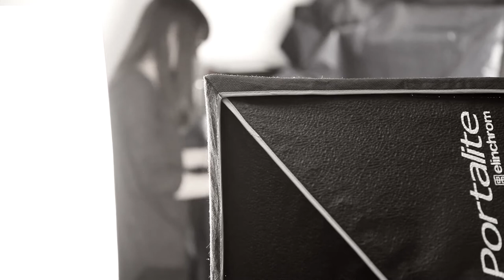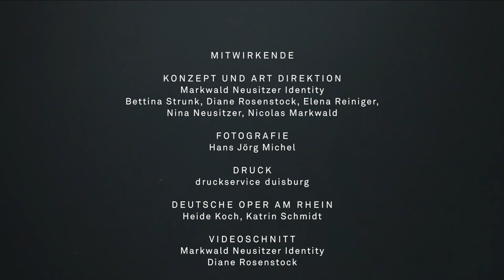Spielzeit 2014/15 - Making Of - der ganze Film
DEUTSCHE OPER AM RHEIN DÜSSELDORF DUISBURG
Spielzeitheft 2014/15 - Making Of - der ganze Film

Seit der Spielzeit 2009/10 präsentiert die Deutsche Oper am Rhein Düsseldorf Duisburg jährlich ein neues "Wasser-Foto" auf dem Titel des aktuellen Spielzeithefts - der Rhein als der Fluss, der die beiden Städte der Theatergemeinschaft verbindet, lieferte die Idee. In den ersten fünf Jahren war der Rhein das Fotomotiv: Zu verschiedenen Tageszeiten, in verschiedenen Lichtstimmungen, machte Fotograf Hans Jörg Michel fünf sehr unterschiedliche Aufnahmen des Flusses.
Für die Spielzeit 2014/15 ändert sich die Perspektive: Wir schauen nicht auf das Wasser, sondern ins Wasser.
Wie das Titelfoto für das aktuelle Spielzeitheft entstand, verraten wir in diesem Film.

Vielen Dank an Nicolas Markwald, Nina Neusitzer und Diane Rosenstock und an Hans Jörg Michel - das neue Spielzeitheft gibt es ab 8. Mai 2014, 14.00 Uhr in den Opernshops!